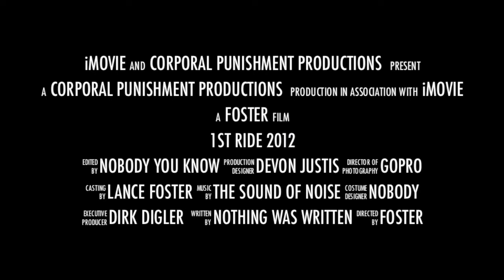Summer Wave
Summer 2012